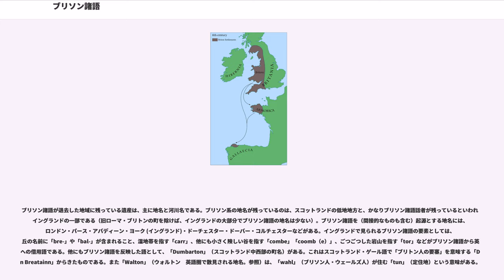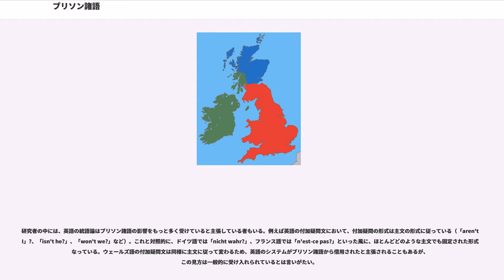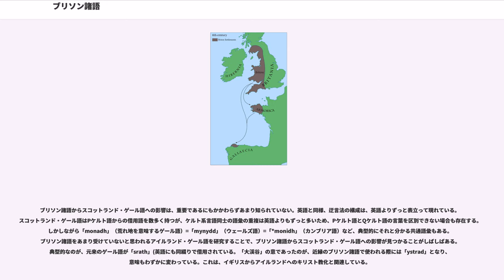ブリソン諸語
ブリソン諸語（ブリソンしょご、）、もしくはブリトン諸語（、）とは、島嶼ケルト語からの分岐語族の一つ。もう一方の分岐はゲール語。ブリソニック（Brythonic）の表記は、ウェールズのケルト学者ジョン・ライスによって、（アングロ・サクソン人やゲール人ではない）土着のブリトン人を意味するウェールズ語のブリソン（Brython）から名付けられた。ブリトニック（Brittonic）の表記は、ギリシャ人の著述家による、ブリテン諸島を指すPrettanicが起源である。およそ紀元600年以降に変更が加わったブリソン諸語を指してブリトン諸語（Brittonic）の用語を使う場合もある。

ブリトン諸語はブリテン諸島で鉄器時代から今日まで話されてきた。元来は多数派言語であったが、現在はウェールズ・コーンウォールの少数派言語になっている。マン島・スコットランド・（おそらく）アイルランドでは、ブリソン諸語はゲール諸語に取って代わられた。人口移動によって、ブルターニュおよびパタゴニアにもブリソン諸語話者のコミュニティがある。

ブリソン諸語の情報は、様々な資料に見られる。初期の言語情報は、コインや碑文・古代の作家の著述のほかにも、ブリソン諸語で記録された地名・人名などから読み取れる。後世のブリソン諸語に関しては、地名の他にも中世の作家や近代の話者がいる。ローマ時代の地名に関しては、A・リベットとコリン・スミスの著書に詳しい。

ブリソン諸語は（ガリア語などが含まれる）Pケルト語であるともされている。この理由は、前インド・ヨーロッパ語族の音素*「k」が「p」に音韻変化しており、「c」に変化するゲール語とは対照的であるためだ。このような用語法は、Pケルト語仮説に沿うものであり、島嶼ケルト語仮説とは別のものである。（分類議論に関しては島嶼ケルト語を参照）

他の主な特徴としては以下のようなものがある。

ブリソン諸語の類縁関係は以下のようになる。
今日現存する主なブリソン諸語はウェールズ語とブルトン語で、どちらも地域言語として現存している。コーンウォール語は18世紀終わりに死語となったが、20世紀に再興の試みが始まり、現在も継続中である。他にも死語となったカンブリア語も含まれ、同様に死語のピクト語はブリソン諸語の姉妹語として最有力視されている。1950年代、ケネス・H・ジャクソンは、石の彫刻に残った標本から、ピクト人が非インド・ヨーロッパ語族の言語を使用していた可能性を主張したが、現在のピクト人研究者にはこれを否定する者もいる。

現代のブリソン諸語は、「ブリトン語（British）」「共通ブリソン語（Common Brythonic）」「古ブリソン語（Old Brythonic）」「ブリソン祖語（Proto-Brythonic）」と呼ばれる祖語を起源に持つと通常は考えられている。これはケルト祖語、もしくは初期の島嶼ケルト語が紀元前6世紀までに発展してきたものと考えられている。

代替仮説は数多くあるが、広く受け入れられているものはない。マリオ・アリネイ（）はケルト語の前身となる言語の存在を否定し、ケルト語は旧石器時代に成立したと語っている。シュテフェン・オッペンハイマー（）は紀元前1世紀のベルガエ族の侵略によってゲルマン語派がブリテンにもたらされた可能性を指摘している。テオ・ベンネマン（）は、島嶼ケルト語の基礎になる基層言語をセム語系だとしている。

ローマ人の侵略以前、少なくともフォース川・クライド川以南の人々の多数はブリソン諸語を話していたとされる。だがマン島は後にゲール語系のマン島語を話すようになった。北スコットランドでは主にピクト語の前身となるプリテン語が話されており、ピクト語はブリソン諸語ではないかと考えられている。R・F・オライリーなどの一歩進めた学説では、アイルランドにはブリソン語話者が住んでいたのが、Qケルト語話者（おそらく南フランスのQuarietii族）に取って代わられたとしているが、マイルス・ディロン（Myles Dillon）とノーラ・チャドウィック（Nora Chadwick）はこれを否定している。

グレートブリテン島南部のローマ支配時代（43年から410年ごろ）、共通ブリソン語はラテン語から多くの語を借用した。これは、例えば都市計画や戦術に関する言葉など、都市化されていないケルト系グレートブリテン社会において不慣れな概念と、現地の言葉に置き換わった日常語の両方があった。日常語の顕著な例では、ブリソン諸語で魚を意味する言葉...